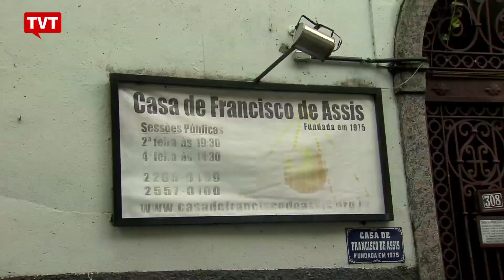Escolas de Samba ameaçam cancelar carnaval do Rio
A Liga Indepentede de Escolas de Samba do Rio divulgou comunicado dizendo que o desfile de carnaval mais famoso do mundo pode não acontecer no ano que vem. O anúncio foi feito depois de uma reunião com os presidentes das escolas. Eles decidiram não desfilar se o prefeito Marcelo Crivella levar adiante o plano de cortar pela metade a verba para o carnaval.